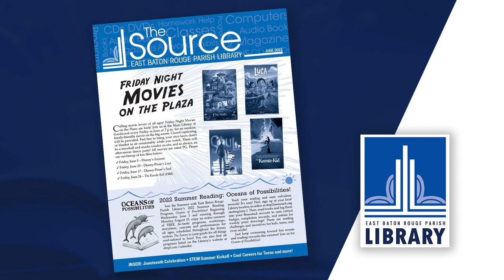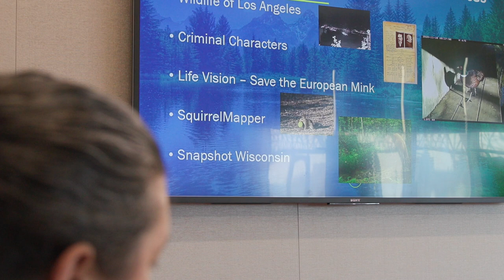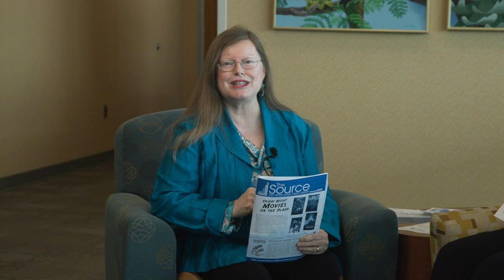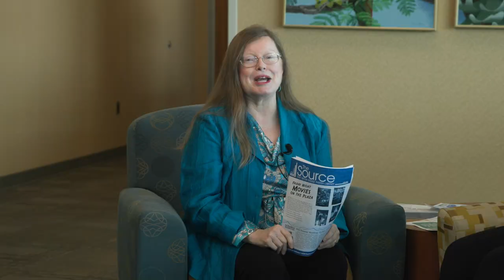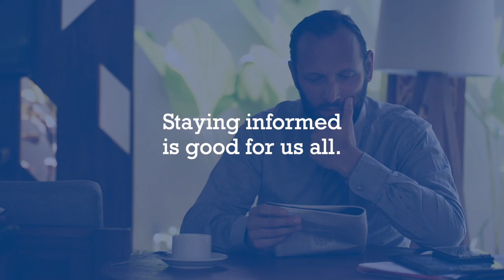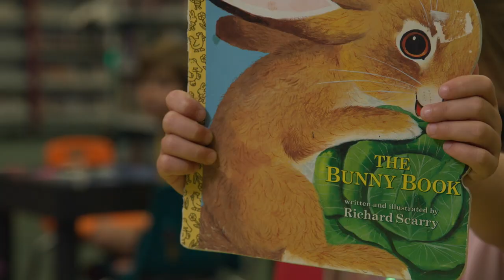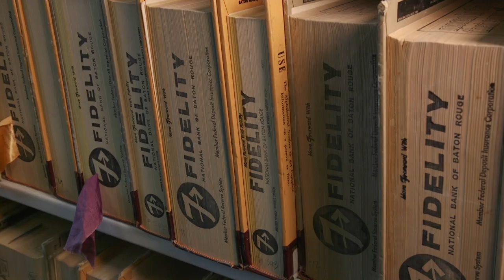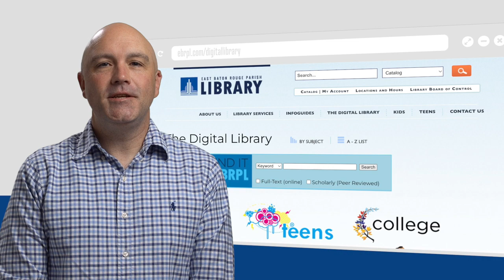June 2022 | Library Road Show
Stay up to speed on what's going on across the East Baton Rouge Parish Library System.  This episode includes an introduction to the Sage Journals available inside the Digital Library, a dive into Citizen Science, a interview with Tara Dearing about the Summer Reading Program, Poet Catherine Savage Brosman on her new book entitled, "Arm in Arm", a 1950's inspired car show with the Genealogy Department and a deep dive into the Maker Space at the Bluebonnet Regional Branch Library and the free tools they have so you can make your own podcast.